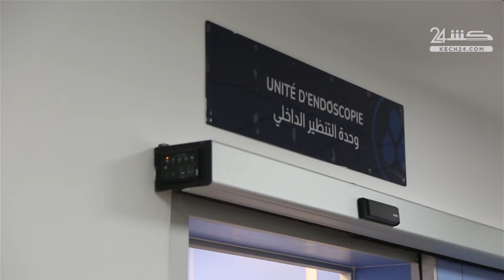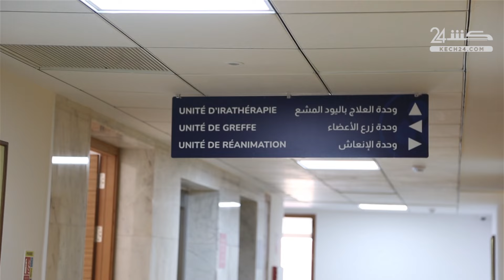أكديطال تفتتح رسميا المستشفى الدولي ابن نفيس بمراكش بحضور الوالي فريد شوراق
افتتحت مجموعة أكديطال رسميا اليوم الاثنين 24 يونيو الجاري المستشفى الدولي ابن نفيس بمراكش، بحضور فريد شوراق، والي جهة مراكش-آسفي، والدكتور رشدي طالب، الرئيس المدير العام لمجموعة أكديطال، والدكتور زكرياء جواد، نائب الرئيس التنفيذي لمجموعة أكديطال.